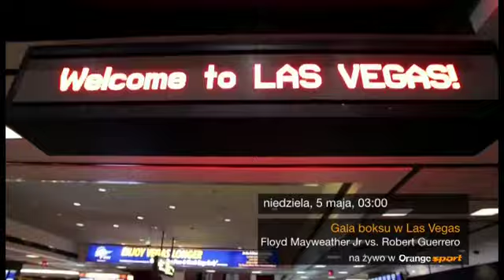Floyd Mayweather vs. Robert Guerrero